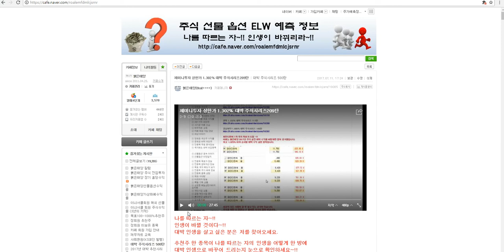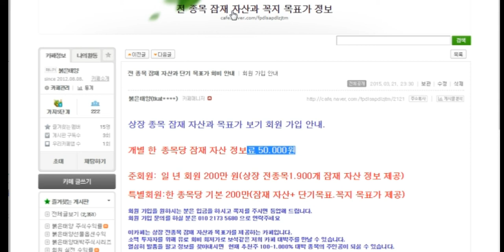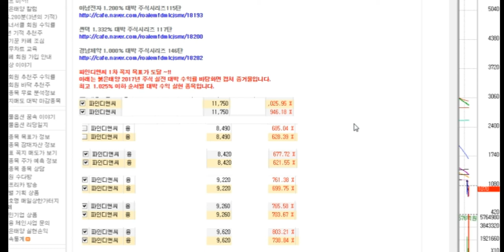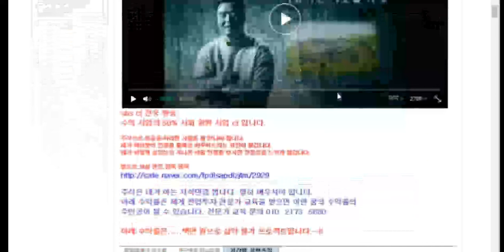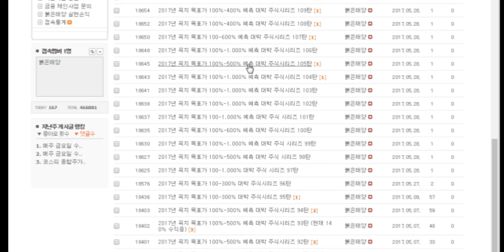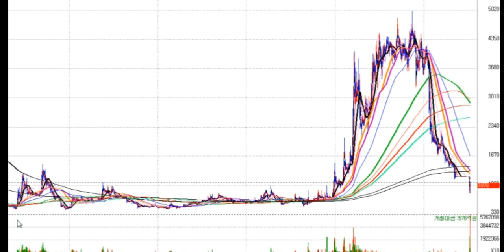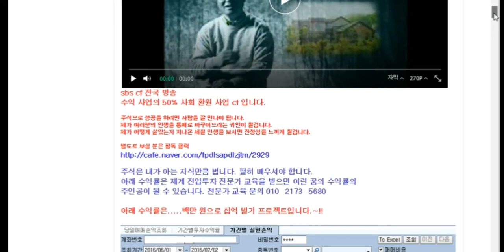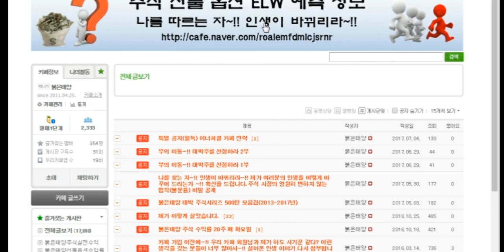제미니투자 1.302% 대박 주식시리즈209탄